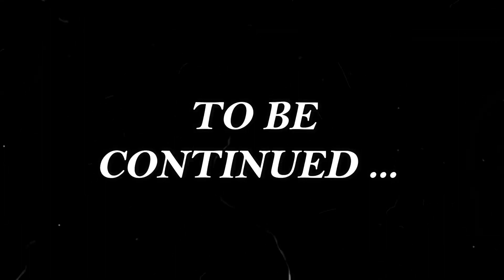FROM SILAD TO SR. PEDRO BEACH TRIP | APPRECIATE NATURE PART II | YZF R15 V3 | GOPRO HERO 5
WATCH IN FULL HD TO APPRECIATE NATURE